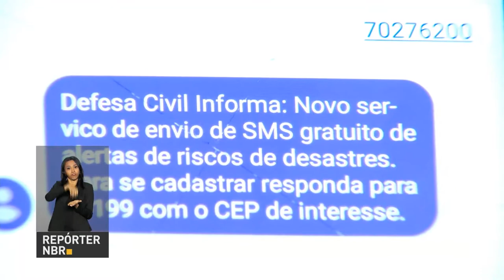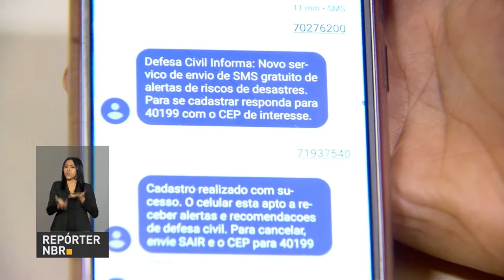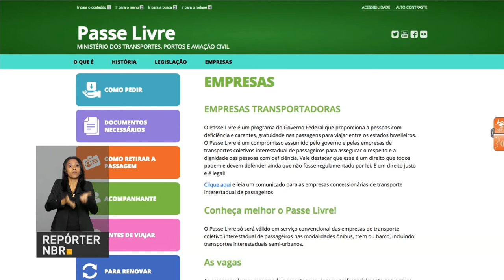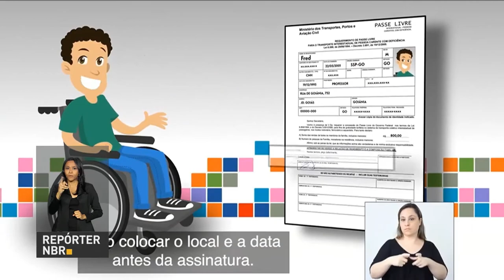BOLETIM REPÓRTER NBR 15h - 26 de fevereiro de 2018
REPÓRTER NBR 15h - 26.02.18:  O porta-voz da presidência da República, Alexandre Parola, anunciou que Raul Jungmann será o ministro Extraordinário  de Segurança Pública. O mercado financeiro eleva mais uma vez a estimativa de crescimento da economia, neste ano, desta vez para 2,89%. E o programa Passe Livre garante a gratuidade nas passagens para  pessoas com deficiência e com renda familiar de até um salário mínimo, em transportes interestaduais.